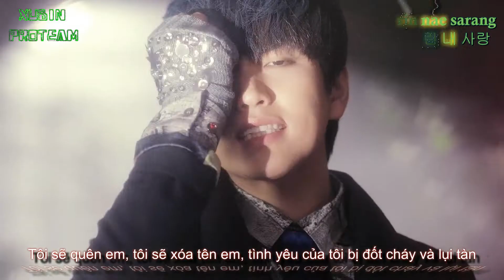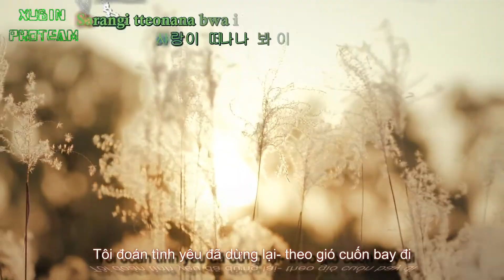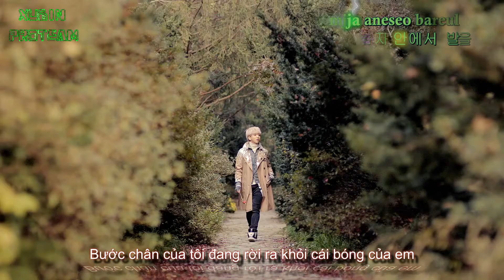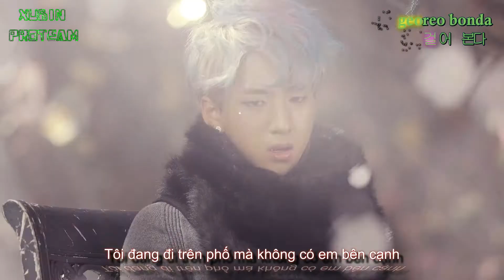[Vietsub + Kara] Try to walk - B1A4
FB Bin: HunBin93 @360kpop